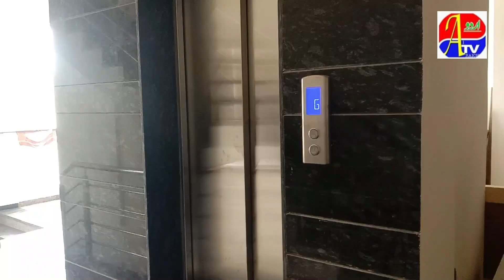COMMERCIAL SPACE FOR RENT ! SUPER MARKIT KE QAREEB JAIN TEMPLE ROAD PAR !